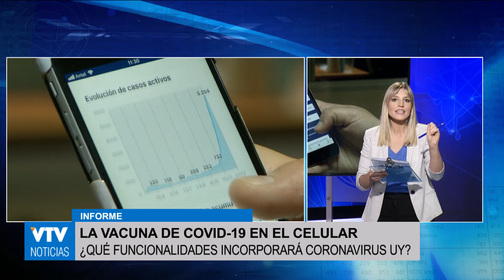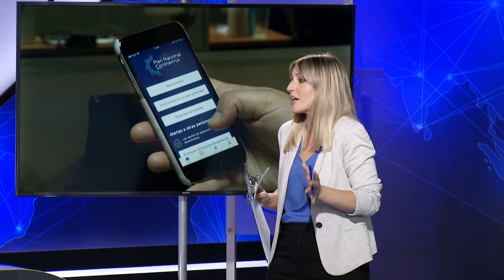Coronavirus UY incorporará certificado de vacuna y será pasaporte sanitario